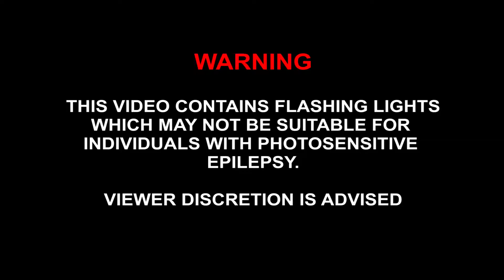Zeadio CREE LED Pistol Flashlight Review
Features:
Modes: Normal, Strobe, Highlight
Mount: Picatinny/Weaver Adapter, Light Rail Mount
Battery: 1x CR123A
Length: 76mm, Height: 40mm, Width: 26mm
Weight: 82g
Material: Aluminium